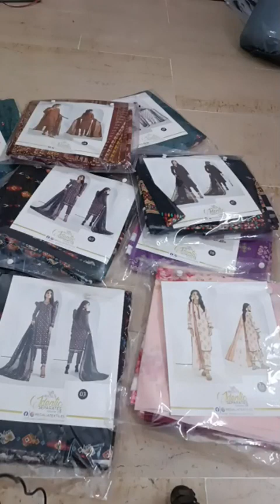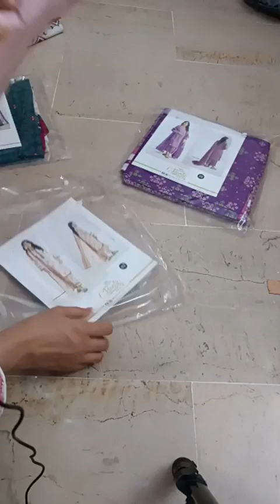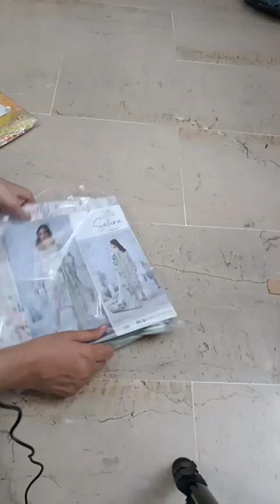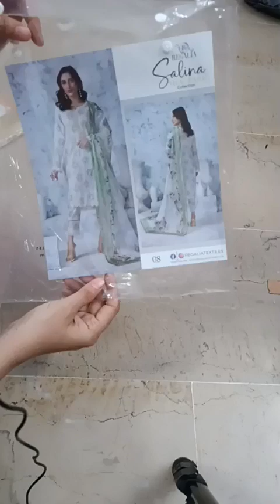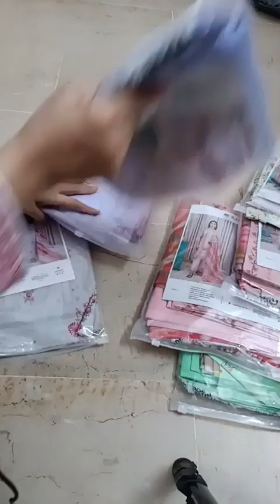*SALINA SEPRATES Digital Printed Lawn Shirts, with Printed Lawn Duppatta Sale Price 2500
Stuff Detail
*SALINA SEPRATES Vol9 PRINTED 3PCS
Airjet Digital Printed Lawn Shirts, with
Airjet Digital Printed Lawn Duppattas,
& Airjet Digital Printed Cotton Trousers.
Retail  3599 Sale Price 2500